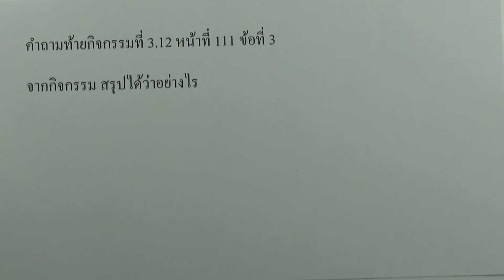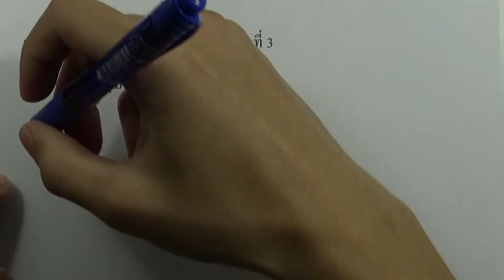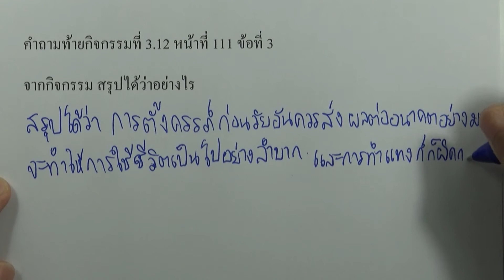วิทย์ ม.2 เล่ม1 | หน่วยที่ 3 บทที่ 1 : คำถามท้ายกิจกรรมที่ 3.12 หน้า 111 ข้อ 3